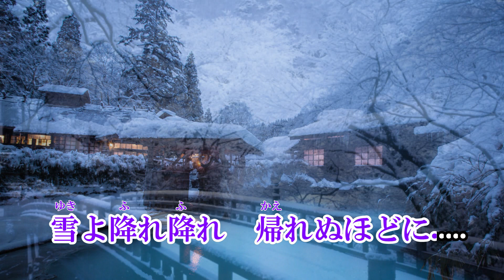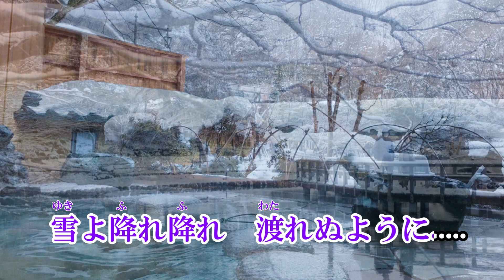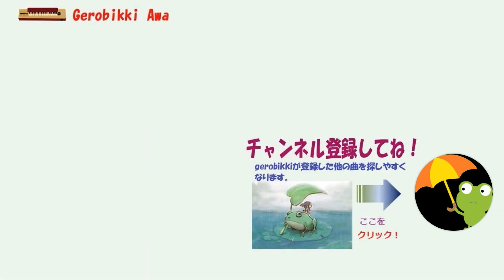「淡雪の橋」/鏡 五郎 Japanese Taishogoto 大正琴 /Gerobikki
いいですねえ・・・・。まさにJapanese Enkaです。もう少し早く弾いてみたかった。